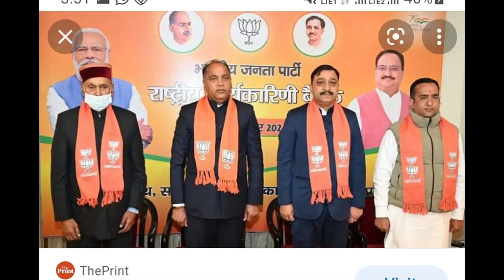CM DI SEET ਦਿਵਾਉਣੀ ਆ SIKANDER MAAN NEW SONG 2022 LYRICS & SINGER SIKANDER MAAN 98552 18845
CM DI SEET ਦਿਵਾਉਣੀ ਆ __ਸੀ ਐਮ ਦੀ ਸੀਟ ਦਿਵਾਉਣੀ ਆ ਗੀਤਕਾਰ ਤੇ ਗਾਇਕ ਸਿਕੰਦਰ ਮਾਨ ਸੰਗਤਪੁਰਾ (ਮੋਗਾ) 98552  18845
music gobind smalsar
ਹੋਰ ਨਵੀਂ ਵੀਡੀਓ ਦੇਖਣ ਲਈ ਚੈਨਲ ਸਬਸਕਰਾਇਬ ਕਰੋ ਜੀ
 4_2_2022